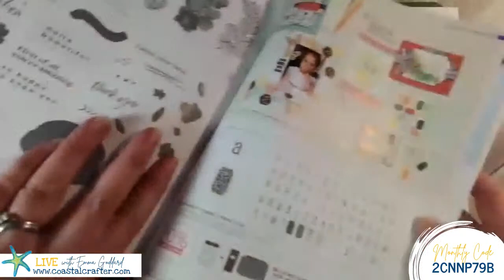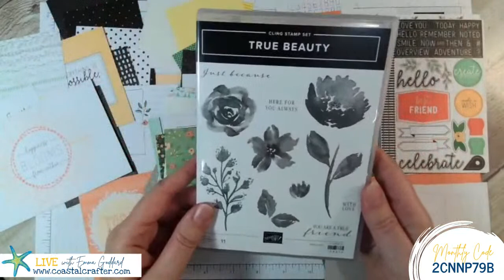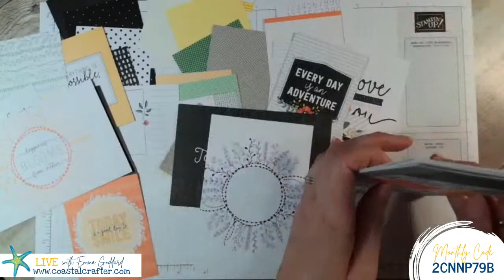Today is the Day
Creating cards with Memories and More Cards

Thanks so much - Emma